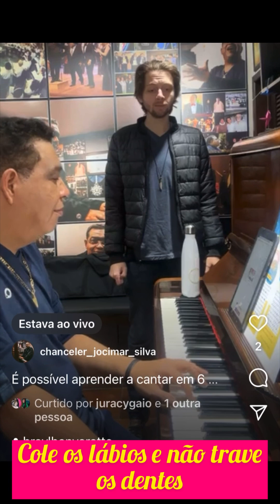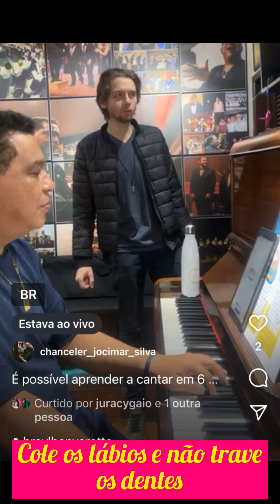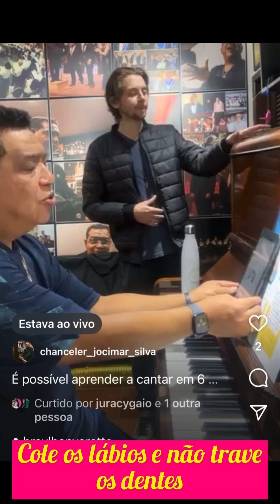Aquecimento é necessário fazer antes de cantar.